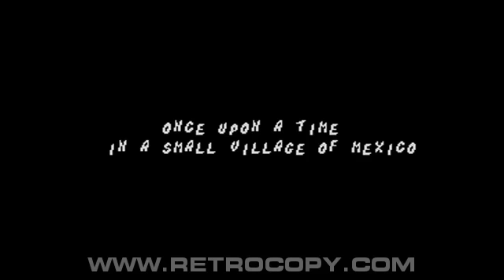Cheese Cat-Astrophe - Starring Speedy Gonzales (Sega Genesis / Mega Drive) Intro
Cheese Cat-Astrophe - Starring Speedy Gonzales released for Sega Mega Drive and Sega Genesis. Recorded using RetroCopy, the best Sega Mega Drive and Sega Genesis emulator.